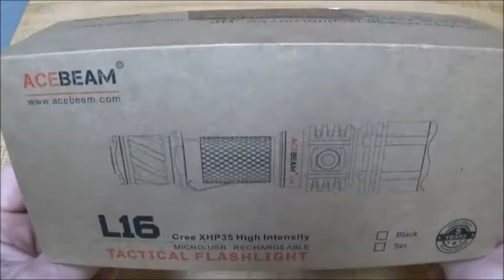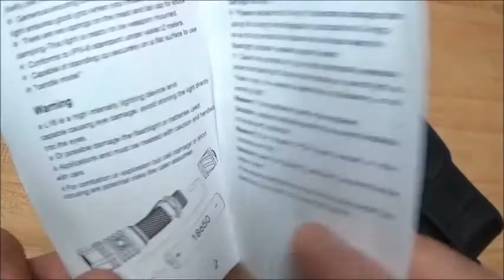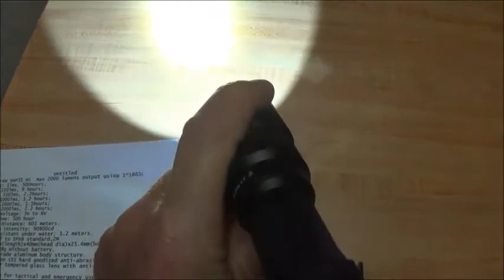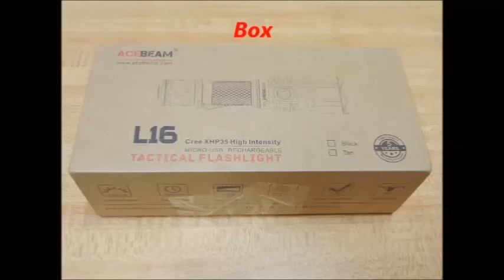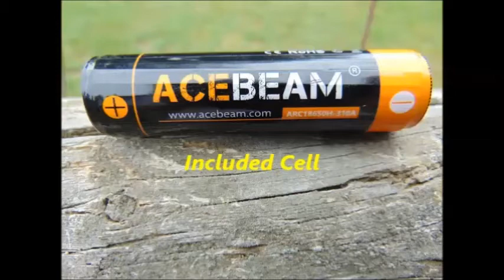Acebeam L16 Full Reveiw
Light can be found at. Amazon /Acebeam Storefront

Great light and exceptional quality.